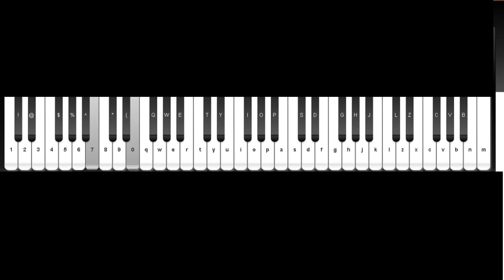PIANO mp4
I'm bored okay